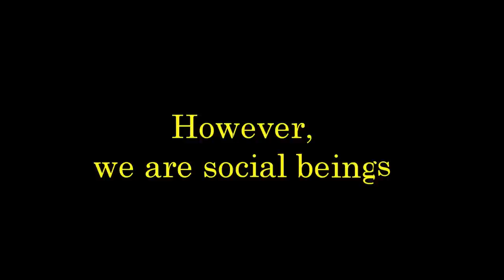Togetherness Motivation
Togetherness Motivation is a video of motivation about togetherness. As we are social living beings, we need togetherness to face this cruel world.